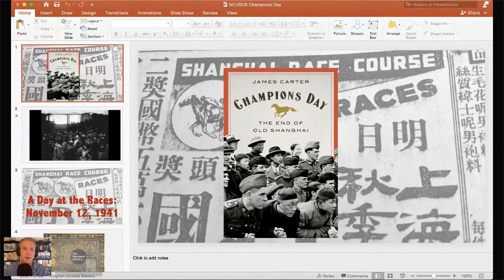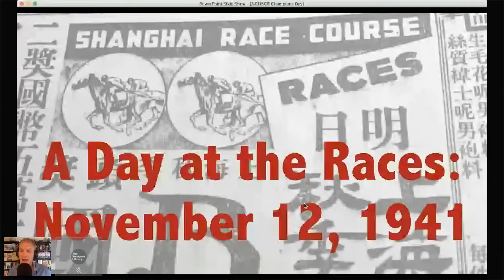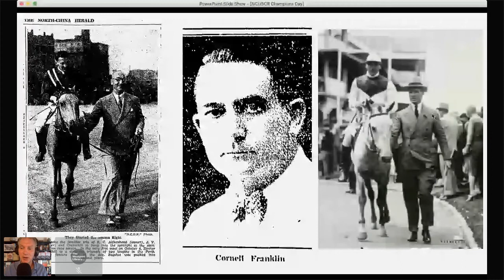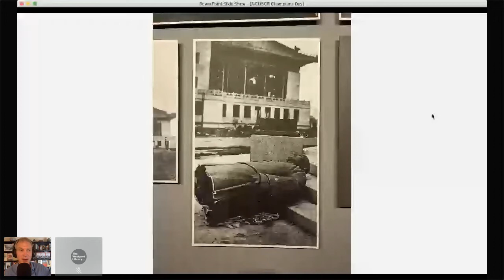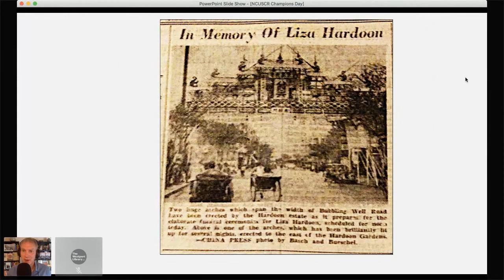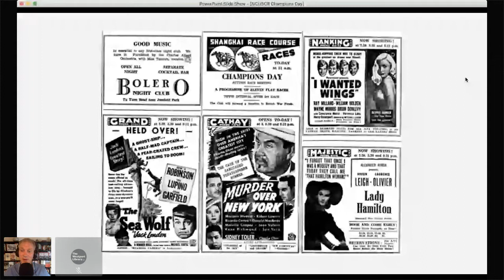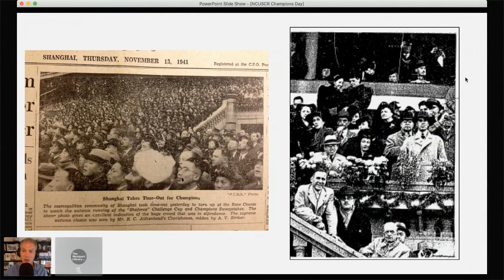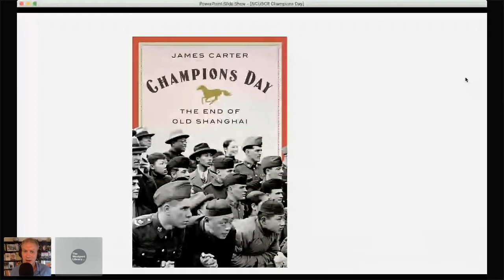James Carter on "Champions Day"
If you are looking for a book for your Read a Book that Offers a Window into Another Culture challenge, we have the event for you!  The Westport Library offers its next Summer Reading Spotlight event, featuring author and historian Dr. James Carter on Champions Day: The End of Old Shanghai.

How a single day revealed the history and foreshadowed the future of Shanghai. It is November 12, 1941, and the world is at war. In Shanghai, just weeks before Pearl Harbor, thousands celebrate the birthday of China’s founding father, Sun Yat-sen, in a new city center built to challenge European imperialism. Across town, crowds of Shanghai residents from all walks of life attend the funeral of China’s wealthiest woman, the Chinese-French widow of a Baghdadi Jewish businessman whose death was symbolic of the passing of a generation that had seen Shanghai’s rise to global prominence. But it is the racetrack that attracts the largest crowd of all. At the center of the International Settlement, the heart of Western colonization—but also of Chinese progressivism, art, commerce, cosmopolitanism, and celebrity—Champions Day unfolds, drawing tens of thousands of Chinese spectators and Europeans alike to bet on the horses.

In a sharp and lively snapshot of the day’s events, James Carter recaptures the complex history of Old Shanghai. Champions Day is a kaleidoscopic portrait of city poised for revolution.

James Carter is a writer and historian of modern China. He earned his PhD from Yale University under the direction of Jonathan Spence, and has taught since 1999 at Saint Joseph’s University in Philadelphia. His new book is Champions Day: The End of Old Shanghai, coming in June from W.W. Norton. In it, Carter describes the many worlds of Shanghai on the eve of World War II, centered on the city’s celebrated race track just weeks before Pearl Harbor.